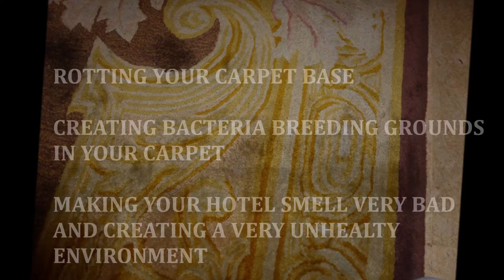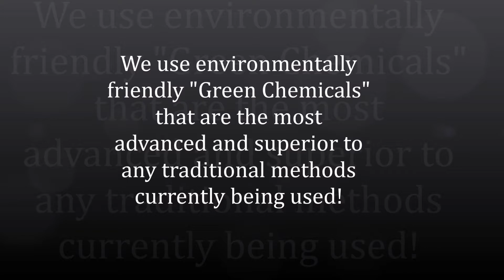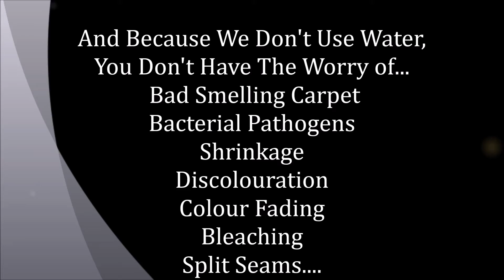🆕Professional Carpet Cleaners Pattaya Professional Carpet Cleaning Services Pattaya Must See!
The video is presenting professional carpet cleaners pattaya information but also try to cover the following subject:
-professional carpet cleaning services pattaya
-best professional carpet cleaners pattaya
-professional carpet cleaning services near me pattaya

 Something I discovered when I was researching details on professional carpet cleaners pattaya was the absence of pertinent information.
Professional carpet cleaners pattaya nevertheless is a subject that I know something about. This video therefore should be relevant and of interest to you.

This Yt channel has various other similar videos about professional carpet cleaning services pattaya, best professional carpet cleaners pattaya and professional carpet cleaning services near me pattaya
Now that you have actually viewed our YT video about professional carpet cleaners pattaya has it helped?